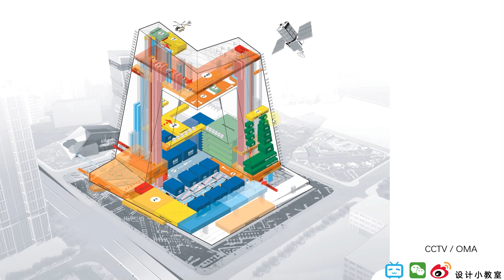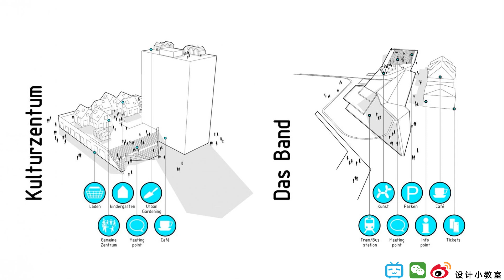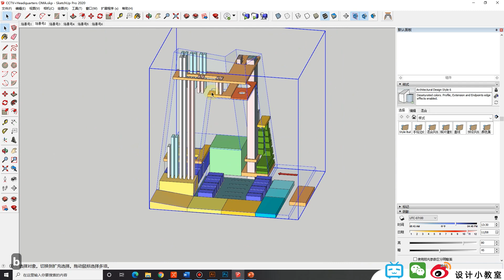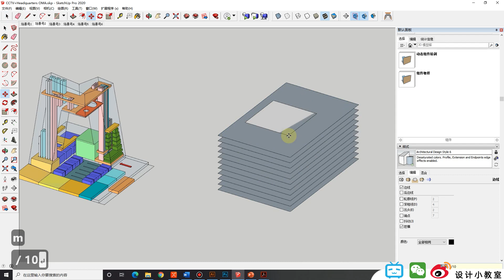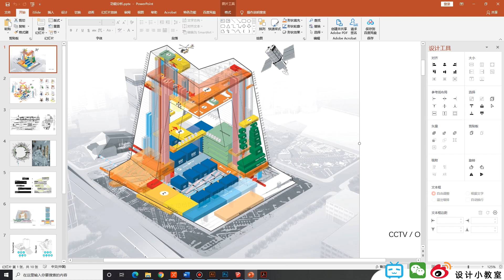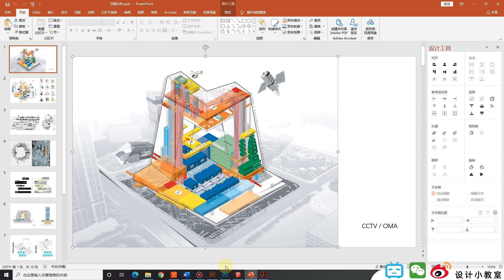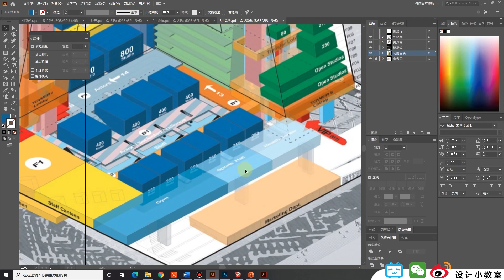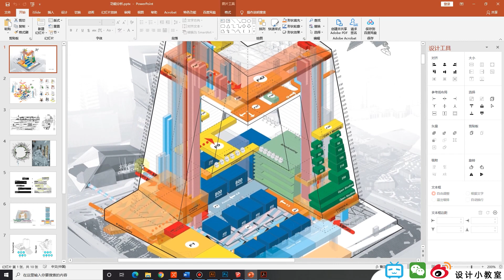学会OMA这一手分析图套路，同事领导都表示被帅到了！非要让我教教他们怎么画功能分析图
《国际设计分析思路&绘制技巧》课程为“来真的”频道主理人阿真原创研发，视频部分免费共享在YouTube，收费服务由设计小教室独家代理，获取完整服务请在公众号“设计小教室”后台回复“分析图课程”。本课程已注册知识产权保护，未经允许，禁止转发转载。